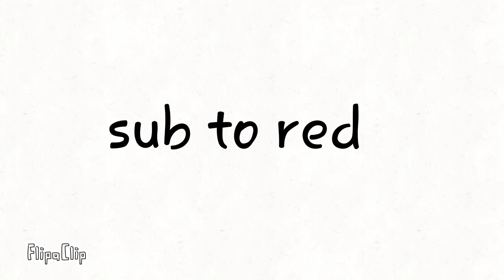Shout out to Redawesomebatman 5000